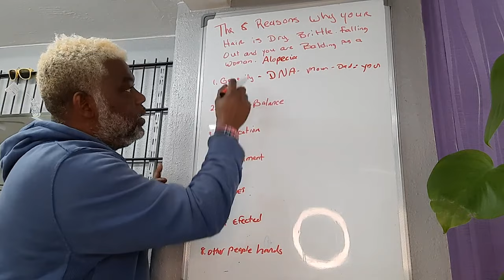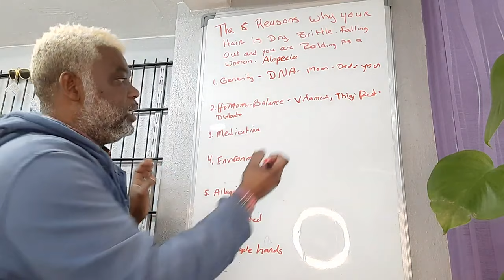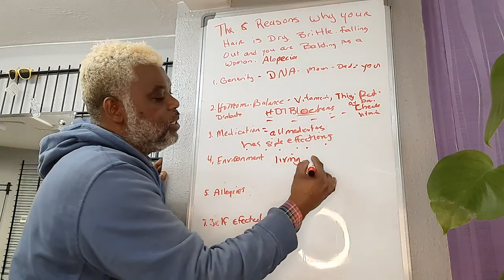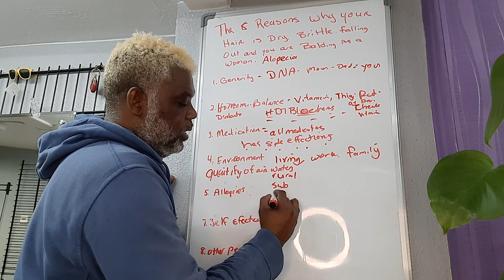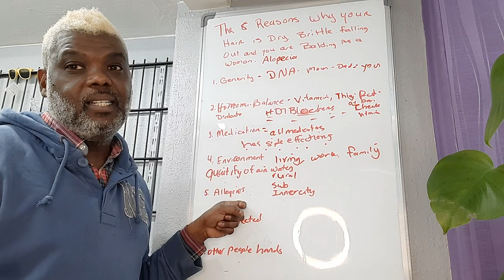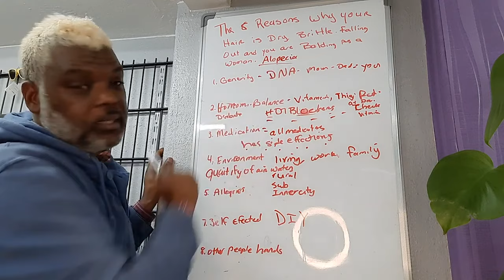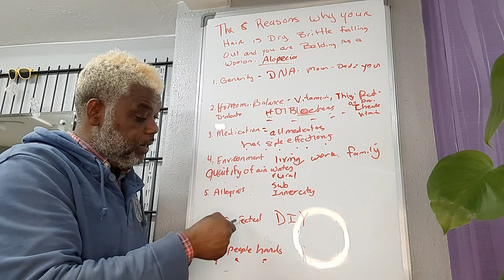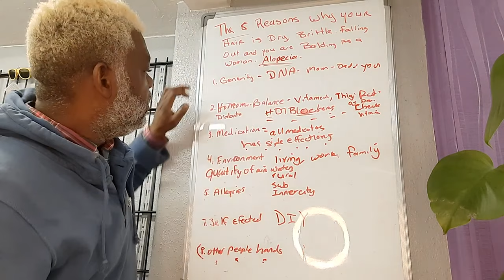7 REASONS why you suffer of ALOPECIA, HAIR LOSS, DRY HAIR, BRITTLE HAIR as a WOMAN | HAIR STYLIST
Are you having issues with ALOPECIA, HAIR LOSS, DRY HAIR, BRITTLE HAIR as a WOMAN? In this video I will tell you 7 REASONS why this may be happening. I hope this video is educational, informative and helpful if you are experiencing any of these situations.

Online Course: Coming Soon